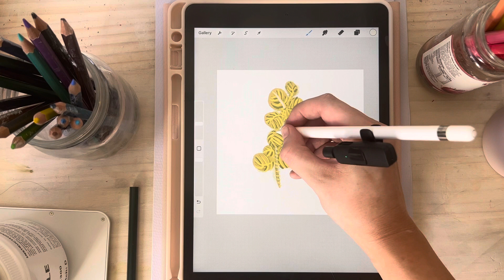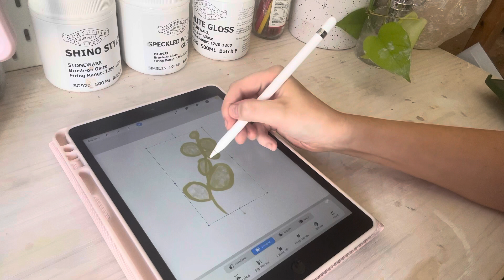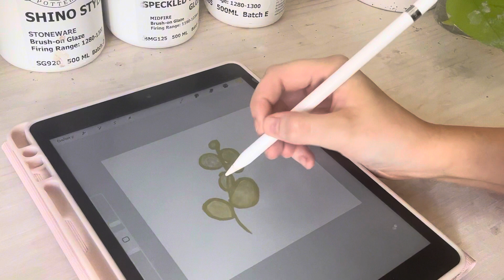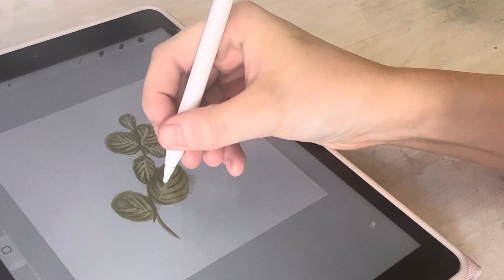Drawing ASMR ✏️ paper sounds and tapping ✨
This is my first ASMR video! I thought I’d give it a try because I’ve been watching it for years and years. My microphone isn’t the best but hopefully these sounds can help you to relax a little bit. Comment which drawing you like better 🌱🪴